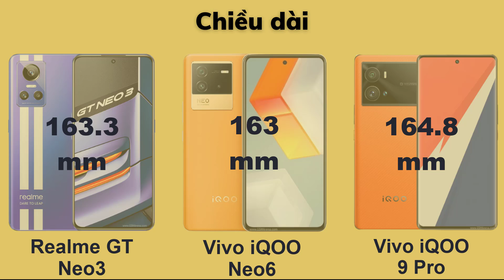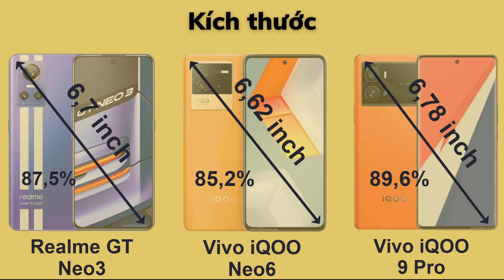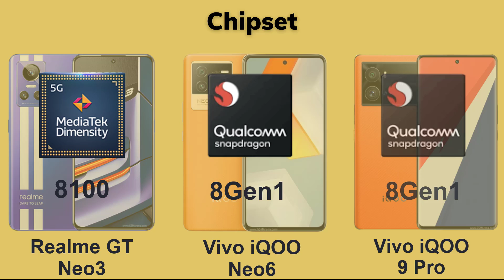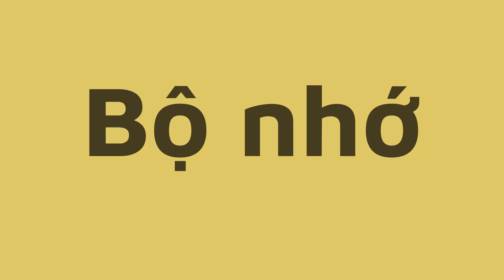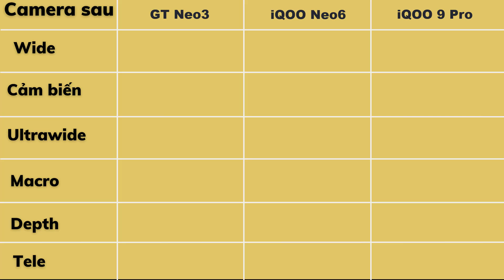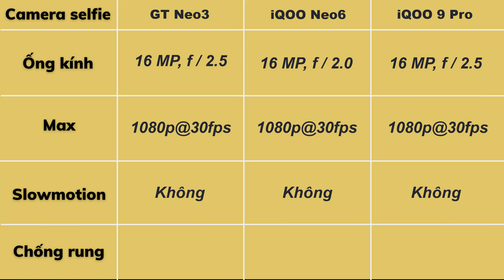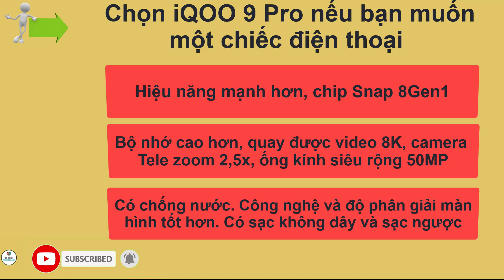Realme GT Neo3 vs Vivo iQOO Neo6 vs Vivo iQOO 9 Pro. Dimensity 8100 là đủ hay phải Snap 8Gen1 ?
Trong video hôm nay hãy cùng  mình so sánh 3 chiếc điện thoại có hiệu năng vô cùng mạnh mẽ này nhé. Liệu có đáng đồng tiền bỏ ra không? Liệu chỉ cầm Dimensity 8100 là đủ hay phải Snap 8Gen1 mới đủ ?